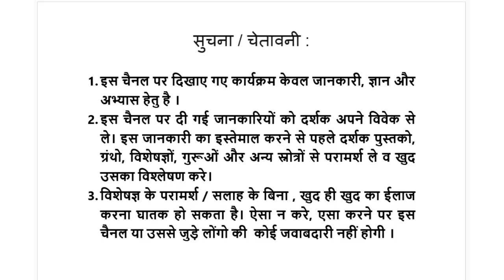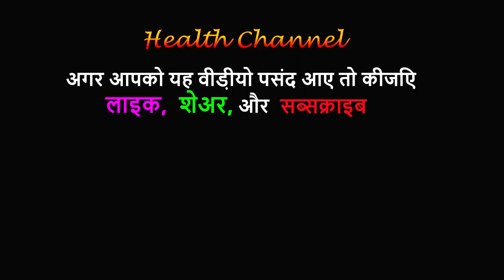सदा जवान रखे, सदाबहार │Catharanthus Roseus, Cape Periwinkle on Health Channel By Vishal Sathye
This 6:38 minute long video on Health Channel By Vishal Sathye, gives comprehensive information about Catharanthus Roseus, which is called सदाबहार Sadabahar in Hindi.